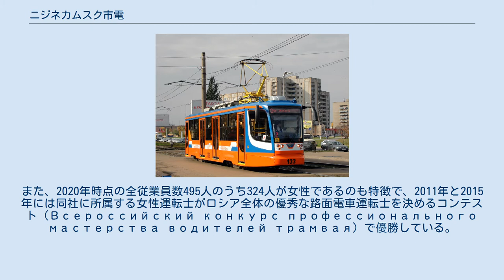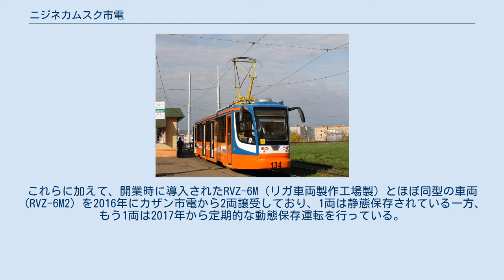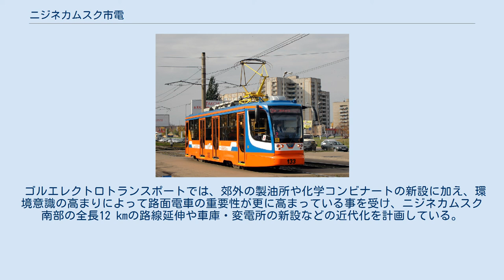ニジネカムスク市電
ニジネカムスク市電（ロシア語: Нижнекамский трамвай）は、ロシア連邦・タタールスタン共和国の都市であるニジネカムスク市内を走る路面電車。
2020年現在はニジネカムスク市が所有する単一企業体（МУП）であるゴルエレクトロトランスポート（Горэлектротранспорт、ГЭТ）によって運営されている。
 ロシア連邦・タタールスタン共和国の工業都市であるニジネカムスクは、ソビエト連邦（ソ連）時代の1960年代に開発が始まった計画都市で、ニジネカムスク市電は市内中心部や住宅地と工業地帯を結ぶ公共交通機関として導入が決定した路面電車である。
1967年に最初の路線が開通し、翌1968年に市内中心部への延伸が行われて以降、工業地帯の発展に合わせてニジネカムスク市電の路線規模は拡大を続け、ソビエト連邦の崩壊後も車両や車庫の近代化に加え、各工場からの要望に応じた延伸が継続して実施されている。
2020年時点の路線網は営業キロ64 km・7系統にも及び、1日の利用客数は4万人を記録している。
 市電を運営するゴルエレクトロトランスポートは定時制や運転技術を始めとした高い評価を受けており、タタールスタン共和国の路面電車運営組織の中でも優秀な企業として多数の賞を獲得している。
また、2020年時点の全従業員数495人のうち324人が女性であるのも特徴で、2011年と2015年には同社に所属する女性運転士がロシア全体の優秀な路面電車運転士を決めるコンテスト（Всероссийский конкурс профессионального мастерства водителей трамвая）で優勝している。
 2020年現在、ニジネカムスク市電では以下の7系統が運行している。
そのうち4系統（1・3・5・8号線）は住宅地と工業地帯を結び、接続する工場の就業時間に基づいたダイヤが組まれている一方、3系統（2・6・7系統）はニジネカムスクの市内中心部に路線網を有しており、一部列車は連結運転も行われる。
運賃は事前に乗車券を購入した際は20ルーブル、車内での半券購入時は22ルーブルで、企業向けの1ヶ月分の定期券（1,200ルーブル）も展開されている。
無賃乗車などの不正行為が発覚した際は300ルーブルの罰金が科せられる。
 また、ニジネカムスク市電では2号線と同じ経路を用い、糖尿病の予防を促進する「健康路面電車（трамвай здоровья）」や後述する動態保存列車の運行も実施している。
 71-623（2011年撮影） 2020年現在、ニジネカムスク市電に在籍する営業用車両は以下の通りである。
全車ともウスチ＝カタフに本社を置くウスチ＝カタフスキー車両製造工場製の車両となっている。
これらに加えて、開業時に導入されたRVZ-6M（リガ車両製作工場製）とほぼ同型の車両（RVZ-6M2）を2016年にカザン市電から2両譲受しており、1両は静態保存されている一方、もう1両は2017年から定期的な動態保存運転を行っている。
 ゴルエレクトロトランスポートでは、郊外の製油所や化学コンビナートの新設に加え、環境意識の高まりによって路面電車の重要性が更に高まっている事を受け、ニジネカムスク南部の全長12 kmの路線延伸や車庫・変電所の新設などの近代化を計画している。
2010年代以降導入が進むバリアフリーに適した超低床電車はその一環である。